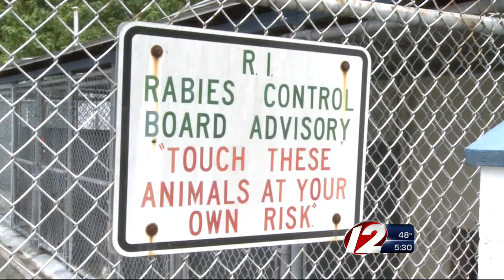City Proposes to Cut Down on Vicious Dogs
Woonsocket is seeking to pass an ordinance to cut down on the city's growing population of fierce and vicious dogs.